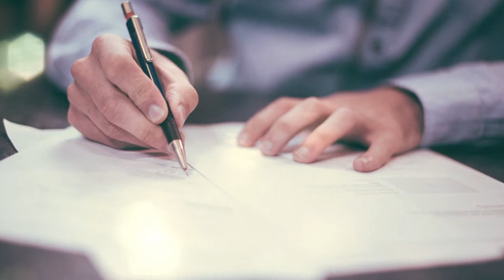The Law Show 9 - One Hour/Four Parts - Attorneys Mike McLeod and Randy Thompson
Part 1 - 00:00 - Interview with legal investigator Greg Carden.

Part 2 - 14:50 - Pre-existing conditions and how insurance companies use them to limit their liability and compensation.

Part 3 - 29:47 - Bicycle accidents and the Florida statutes that establish the rules of the road for bicycles.

Part 4 - 44:45 - Viewer question: How to make an informed choice when purchasing Florida auto insurance.

Hour long (58:25) segments were produced for the Panama City, Florida metro area and feature our Panama City office at 1240 W. 23rd St. in Panama City. This was originally broadcast Sunday mornings on WJHG and WECP.